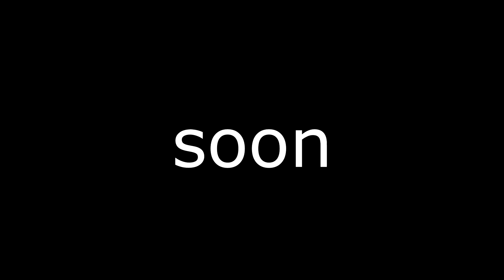s̶̨̰̭̬̺̗̅̏͊͟ỏ̵̲̻͚̯̣ͯ͞ơ͖̤͚̩͖̘̾ͬ͑̚͡ņ̷̗̖̂ͤ͛͐ͮ̈̃͐̾͘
Now that I've learned how to mod, nothing is safe